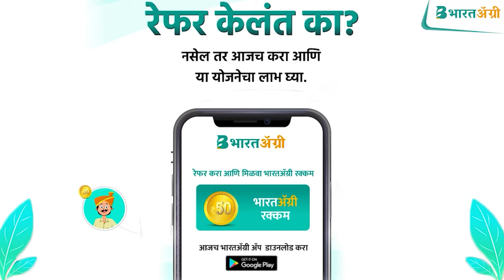बटाटा पिकातील कीड व रोगाचे एकात्मिक नियंत्रण ! | Integrated control of pests & diseases in potato!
Integrated control of pests & diseases in potato!
बटाटा पिकातील कीड व रोगाचे एकात्मिक नियंत्रण कसे करावे ?

1️⃣ 2-3 दिवसांतून पिकाचे सर्वेक्षण करा.
2️⃣ बटाटा पिकावर रसशोषण करणार्‍या किडींच्या नियंत्रणासाठी स्पायरोमायसीफेन (240 एससी) १० मिलि किंवा थायामेथॉकझम (25 ई.सी.) 8 मिली किंवा अ‍ॅसिटामीप्रीड 2-3 ग्रॅम किंवा डायमिथोएट (30 टक्के) 15 मिली प्रति 10 लिटर पाणी. यांच्यापैकी एका कीटकनाशकाची गरजेनुसार 15 दिवसांच्या अंतराने आलटून पालटून फवारणी करावी.
3️⃣ पिवळ्या रंगाचे चिकट सापळे प्रत्येक 4-5 ओळींनंतर लावावेत.
4️⃣ लवकर येणारा करपा रोगाचा प्रादुर्भाव आढळल्यास पाण्यात मिसळणारी भुकटी मॅन्कोझेब (75 टक्के) या बुरशीनाशकाची 25 ग्रॅम प्रति 10 लिटर पाण्यातून फवारणी करावी.
5️⃣ उशिरा येणार्‍या रोगासाठी मॅन्कोझेब (75टक्के) 25 ग्रॅम किंवा कॉपर ऑक्सिक्लोराइड (50 टक्के) 25 ग्रॅम प्रति 10 लिटर पाण्यातून पहिली फवारणी करावी. प्रादुर्भाव जास्त आढळल्यास मेटॅलॅक्झिकल (88 टक्के) अधिक मॅन्कोझेब (64 टक्के) हे संयुक्त बुरशीनाशक 20 ग्रॅम प्रति 10 लिटर पाणी याप्रमाणे दुसरी फवारणी करावी.